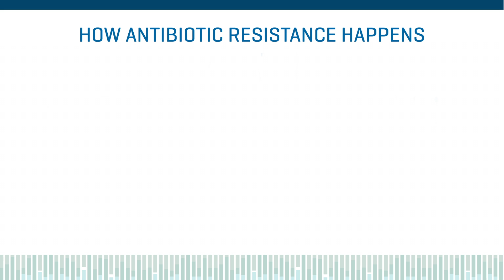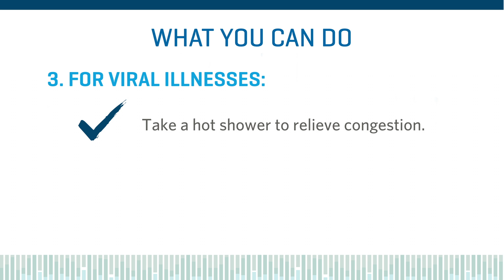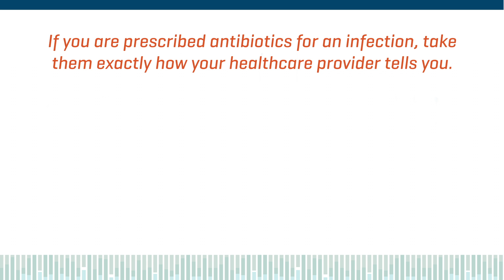Fighting Antibiotic Resistance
Antibiotic resistance  is one of the world’s most dangerous public health threats, as there are some bacteria that are now
resistant to all available antibiotics (“superbugs”).

Learn how you can reduce your risk for infection and help us fight antibiotic resistance.